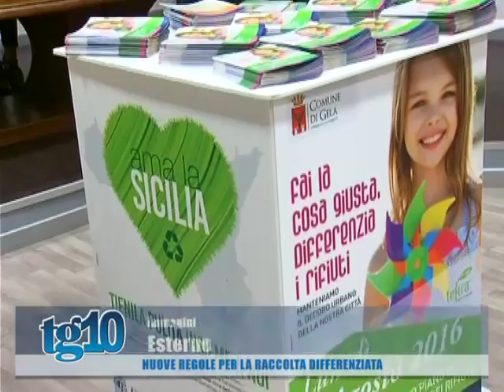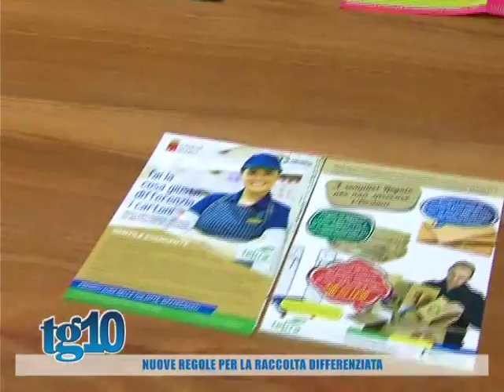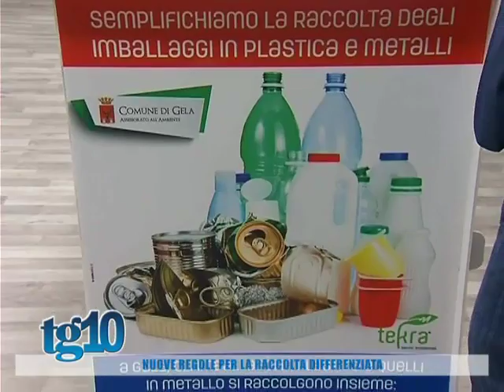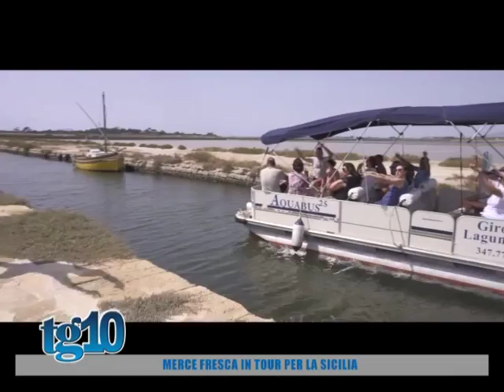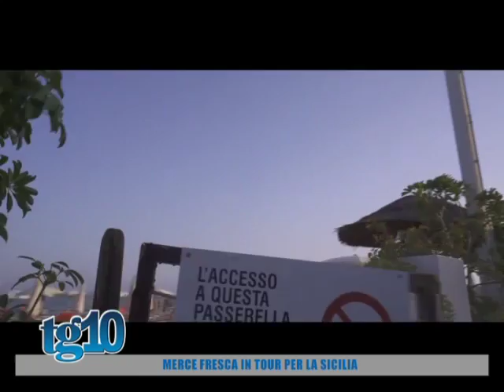Tg10 del 06 08 2016